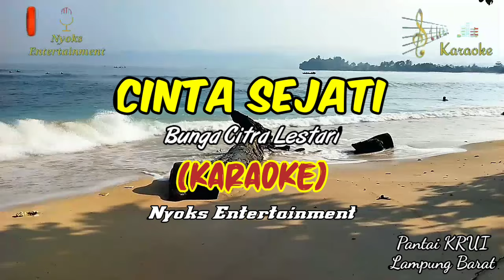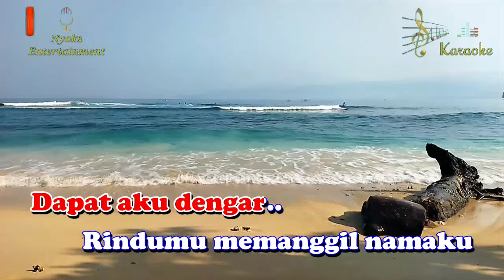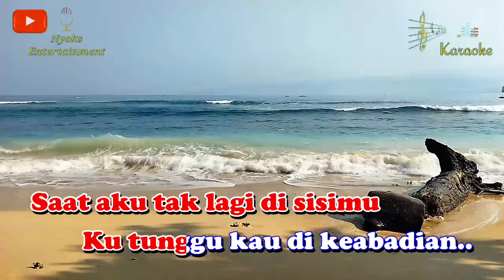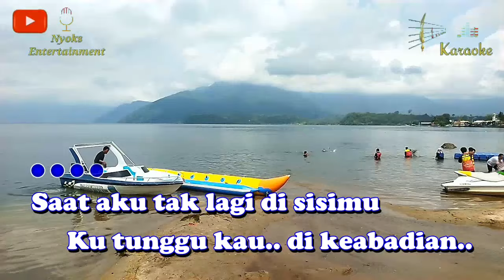CINTA SEJATI - Bunga Citra Lestari (KARAOKE) Nada Wanita || CIS minor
Cinta Sejati- BCL Karaoke nada cewek versi Keyboard.

Lirik Lagu Cinta Sejati - BCL: 👇

Manakala hati
Menggeliat mengusik renungan
Mengulang kenangan
Saat cinta menemui cinta..

Suara semalam
Dan siang seakan berlagu
Dapat aku dengar
Rindumu memanggil namaku..

Saat aku tak lagi di sisimu
Ku tunggu kau di keabadian

Aku tak pernah pergi
Selalu ada di hatimu
Kau tak pernah jauh
Selalu ada di dalam hatiku..

Sukmaku berteriak
Menegaskan kucinta padamu
Terima kasih pada Maha cinta
Menyatukan kita..

Menggelarkan cerita penuh suka cita
Sehingga siapa pun insan Tuhan
Pasti tau..
Cinta kita sejati..

Lembah yang berwarna
Membentuk melekuk memeluk kita
Dua jiwa yang melebur jadi satu
Dalam kesucian cinta..